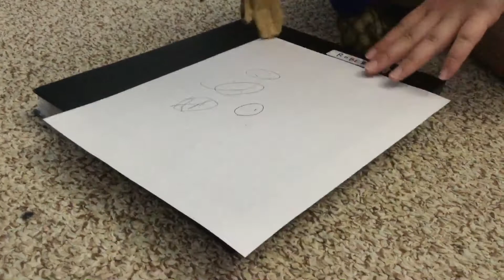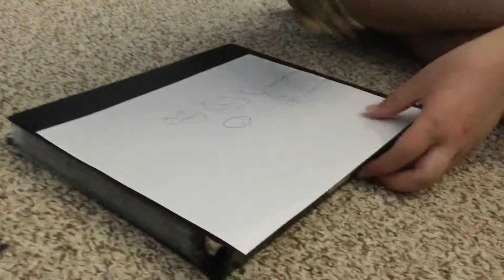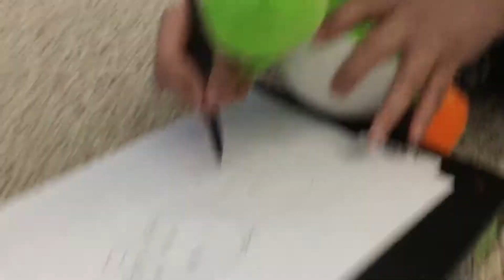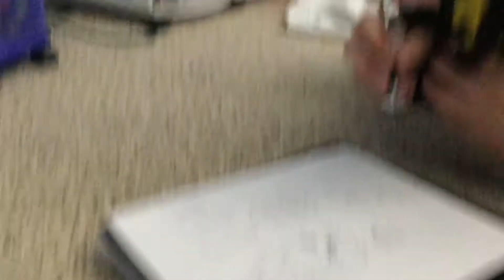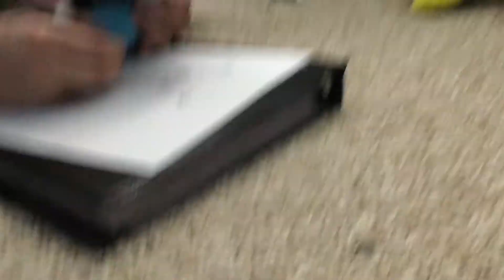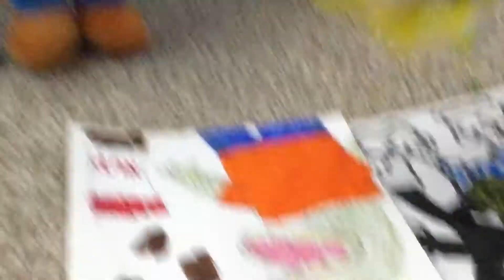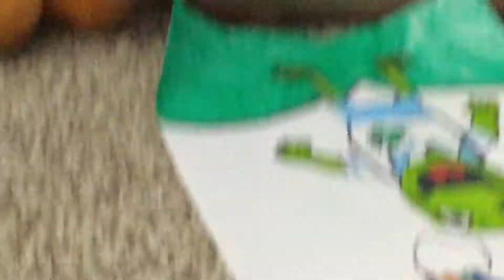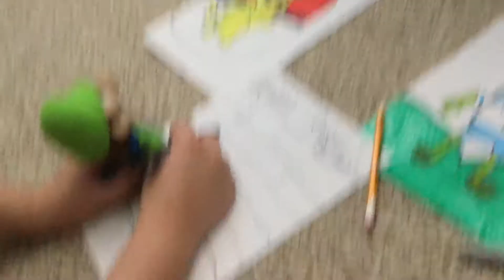RAF Movie: The Drawing Competition ✍️